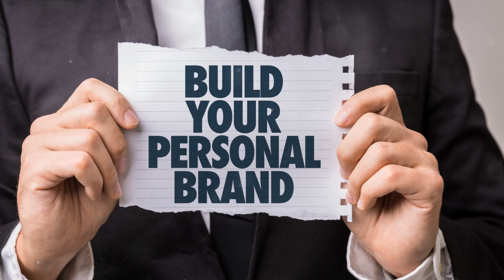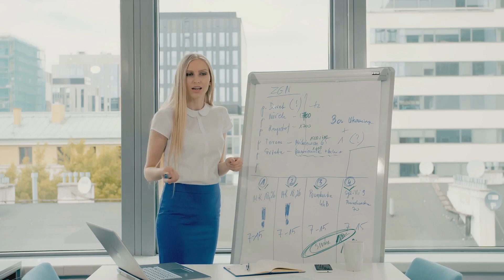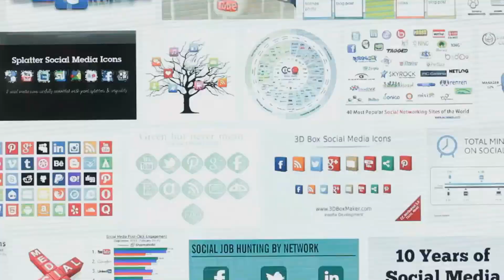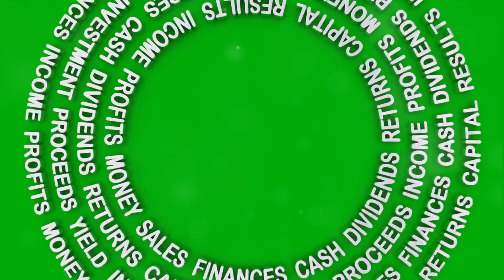Boost Your Brand: A 10-Minute Guide to Growing Your Audience & Revenue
In this video, we will delve into a comprehensive guide on how to grow your personal brand, expand your audience, and increase your revenue in just 10 minutes! Whether you're a content creator, entrepreneur, or aspiring influencer, these tips and strategies will help you stand out and achieve your goals quickly.

We will cover key topics such as optimizing your social media profiles, creating engaging content, leveraging collaborations, and implementing effective monetization methods. By following our step-by-step guide, you'll be on your way to building a successful personal brand in no time!

Don't miss out on this valuable information that can transform your online presence. Like this video if you found it helpful and share it with others who could benefit from these insights. Let's level up our personal brands together!

TIME STAMPS:

00:00:00 Introduction
00:00:27 Understanding Personal Branding
00:02:28 Building Your Personal Brand
00:04:26 Growing Your Audience
00:06:23 Increasing Your Revenue
00:08:31 Conclusion and Call to Action